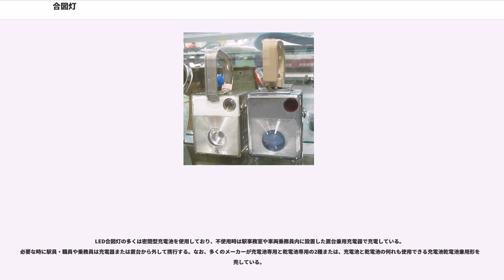合図灯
合図燈（あいずとう、合図灯）は鉄道において使用される鉄道信号機の一つ。作業灯や懐中電灯としても使用できるように携帯性に優れて繰り返し充電が可能な構造で設計されている。光源に油灯を用いていた時代にはカンテラとも呼ばれていた。（冬季に分岐器凍結を防ぐため要所で焚かれるものとは別）。現代では多くの鉄道事業者が「小型合図灯」または「携帯用合図灯」と称している。

一般的には夜間（日中は手旗）や地下などで使用される。駅や操車場等では、主に駅長や駅員等の地上職員が運転士、車掌等乗務員へ手信号または各種合図を現示する為に用いる。

電源スイッチを入れて発光し、レバーの切り換えで赤・白・緑の光色を切換える。

列車に対して現示する手信号、出発合図、車両入換を行う場合の入換合図は鉄道に関する技術上の基準を定める省令（平成13年国土交通省令第151号）に色灯による「合図の方式」が定められており、これに従わなくてはならない。

旅客ホームで駅員が現示する旅客取扱合図の方式は鉄道事業者ごと（JRでは支社ごと）に事業者が定める。例えば、赤は“開扉継続”か“再開扉”、白にして振れば“閉扉よし”、白にして掲げることで“閉扉確認”であることが多い。

車両の乗務員室に設置してあるものは、自動充電器を兼ねた置台に常置してあり、作業や点検の際に作業灯・懐中電灯の代わりに使用したり、非常時の列車防護、乗客等の誘導用として、また前部標識灯（ヘッドライト）や後部標識灯（テールライト）の故障時の代用など多目的に使用される。

昭和初期までは灯油ランプやカーバイド（アセチレン）ランプの上に、着色ガラス転換装置・レンズ・持ち手ハンドルを備えた円筒を重ねた構造であり縦長不安定で、燃料や水を補給したり清掃や注油などの取り扱いが煩雑なものであった。

昭和5年頃からはニッケルメッキを施した金属製円筒形筐体に小型鉛蓄電池、白熱豆電球と反射鏡を収めて、持ち手ハンドルを回転することで赤、素通し、緑の窓を備えた内筒を回転して赤・白・緑の3光色を現示可能な「廻型」が普及し始めた。

昭和20年代には廻型を改良して、持ち手ハンドル内の小型レバーを左右に倒すことにより内蔵した赤ガラス板と緑ガラスを振り分けて光色転換する「押し型」が登場し、片手で赤・白・緑の3光色を転換することが可能となった。

昭和40年頃には白光電器工業が開発した、クロームメッキを施した小型角型の金属筐体に正面パネルを兼ねたプラスチックレンズを装着し、主燈豆電球断線時にワンタッチで点灯できる赤色非常燈を備え、大容量かつ過充電や過放電にも強いアルカリ電解液を密封した円筒形アルカリニッカド蓄電池を標準とし、一般市販品の単一形乾電池も併用可能な「小型合図燈」が発売され国鉄に制式採用された。
白熱豆電球を光源に用いた合図灯は電球断線に因り光源を失う危険性があるが、赤色光は非常信号や停止信号として如何なる場合でも発光できる状態でなければならないため、この型から主燈とは別に独立した白熱豆電球を内蔵して赤色レンズを固定した「非常燈」が採用された。（LED式合図灯の場合は多数の赤色LED素子を並列同時点灯して故障不点灯の危険性を防いでいるので非常灯は要しない）。

昭和46年頃には上記「小型合図燈」の改良版と言える「小型合図燈（検査燈兼用）」がやはり白光電器工業から発売された。
合図灯としての基本機能は変わらないが、従来は主燈前面レンズが素通し透明板だったものを凸レンズ化して、より遠方へ光束が到達するようにして、金属製持ち手ハンドルを廃して携帯利便性を考慮した折りたたみ可能なベルトフック兼用の樹脂製ハンドルを備え、破損しやすかった正面パネルを廃して筐体内にプラスチックレンズを移したので、扱い易さと耐久性が大きく向上した。この型は国鉄はじめ一部大手を除く全国の民鉄に採用され、鉄軌道業界の標準品と言えるほどに普及した。

近年は他社の参入によって形状や機能が多様化してきているほか、白熱豆電球と比して消費電力が小さく、光束直進性の高い（遠方からでも視認性が良い）LEDを発光素子に採用した合図燈がJRはじめ大手民鉄に採用されている。LED式の光色切換えは白熱豆電球式のような色フィルターは用いず、赤・白・緑の3種類のLEDを電気回路的に切換えている。
LED合図灯の形状は、充電器や置台を共通使用する目的から白熱豆電球式の「小型合図燈（検査燈兼用）」とほぼ同形の立方形筐体の上部に持ち手ハンドルを取り付けた形状のものが多くの鉄軌道事業者で採用されているが、後発メーカーが開発した小...